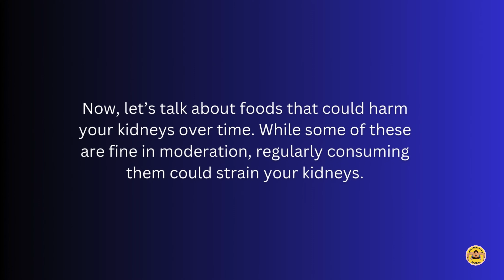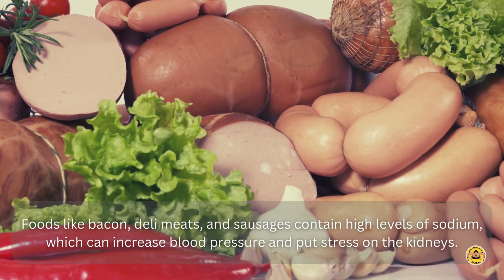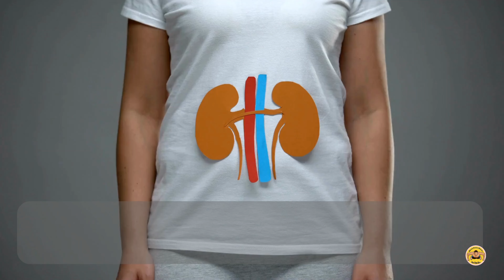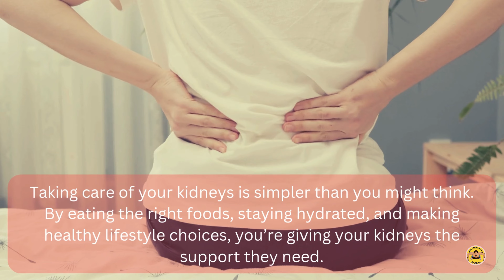Protect Your Kidneys from Harmful Foods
In this video, we dive into the foods that can damage your kidneys and how to make healthier choices to protect these vital organs. Learn about the risks of high sodium, excessive sugar, and other harmful foods, and discover what you can eat to maintain kidney health. Whether you have kidney concerns or simply want to keep your kidneys in top shape, this guide will help you understand the importance of diet in kidney function.